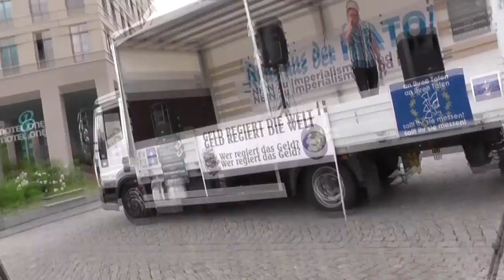1/4 Bilderberg 11.6.16 Endgame Demo: Auftakt auf dem Postplatz